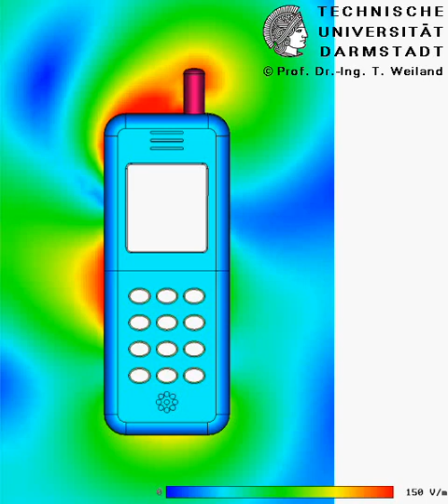Radiation of a Mobile Phone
Near field of a mobile phone at 2.1GHz. The electric field strength is shown. for more info.